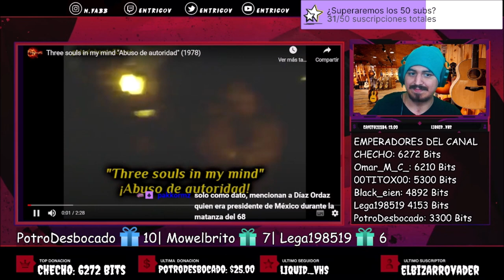🇲🇽🇦🇷 THREE SOUL IN MY MIND - ABUSO DE AUTORIDAD [REACCION] 🤯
Bien amigos, hoy volvemos con los hermanos de México de la mano de una gran banda que hace mucho no traiamos.
Estoy hablando nada más y nada menos que: Three Soul in my Mind! 🔥😎

Hasta aca mi reaccion amigos, tremendo
Sientanse libres de dejarme mas canciones 🤩

¡Saludos! 🤗